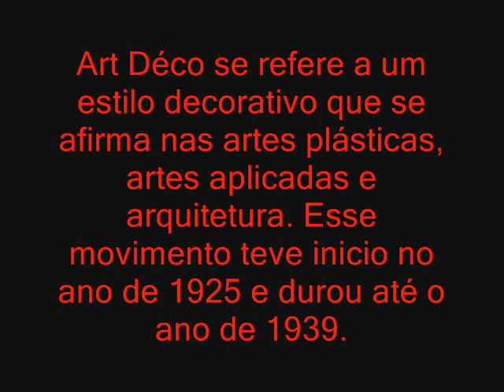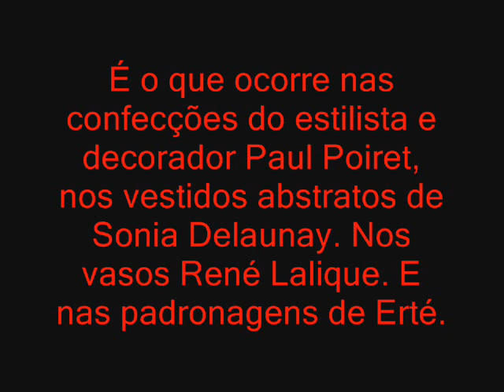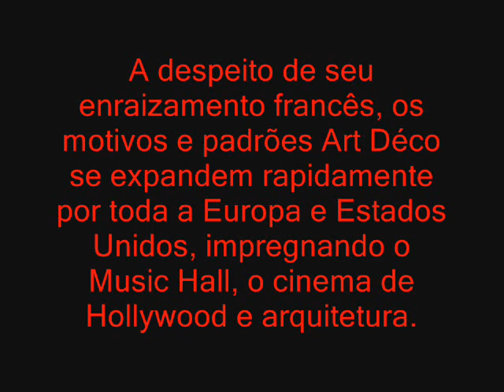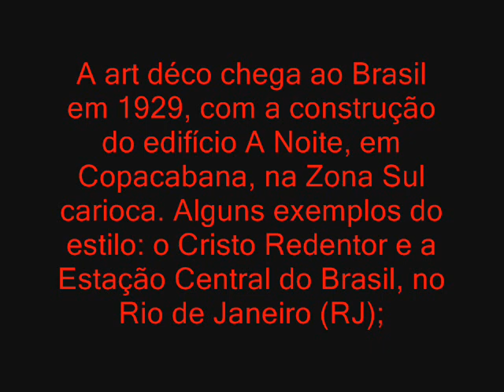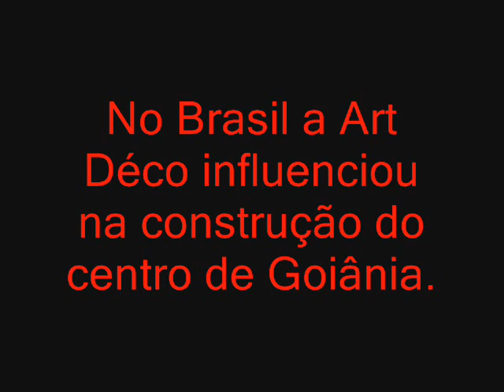Art Déco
Trabalho Art Déco